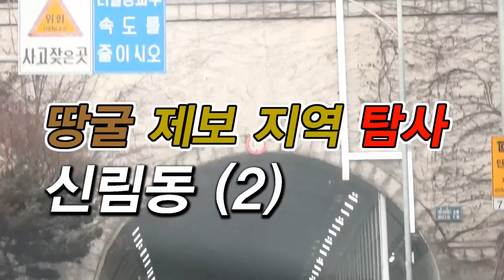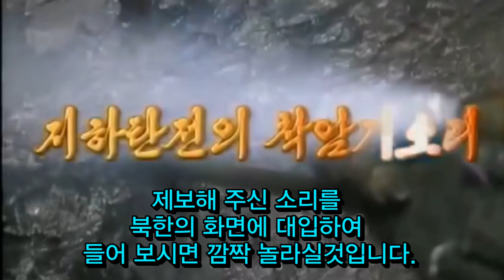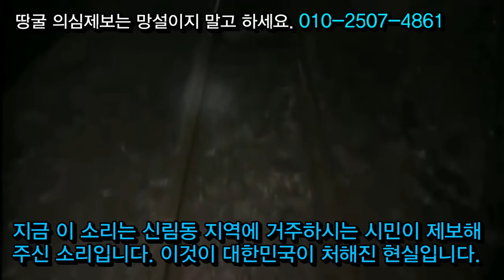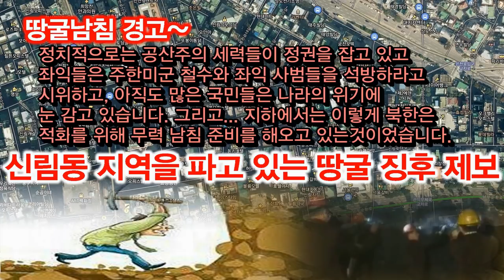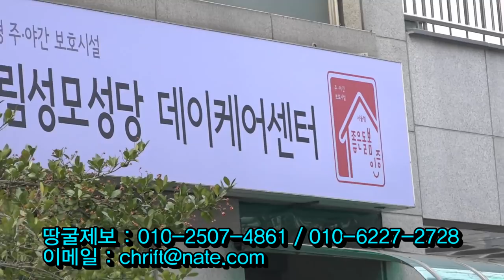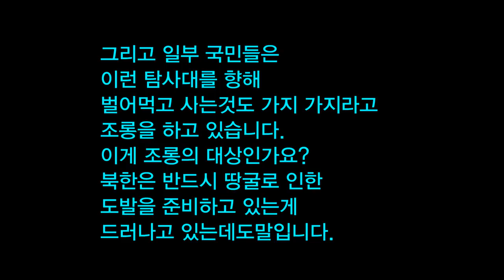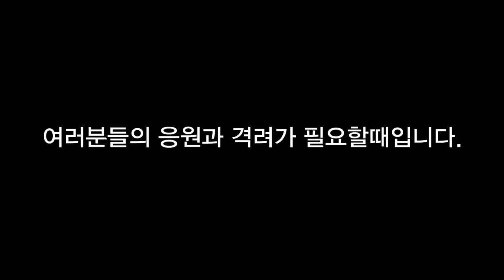땅굴 징후 제보지역 탐사(관악구 신림동) 20200213[남침땅굴탐사대]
북한의 사정이 점점 안좋아 진다는 탈북출신 유튜버들이 연일 전하고 있는 가운데 국민들 중에서는 북한이 이대로 주저 앉는것 아닌가 하는 희망을 가지게 될터인데도 땅 속을 들여다 보면 그렇지 않다는 것을 알 수 있습니다.
전국적인 땅굴 징후 제보들이 있는 가운데 그 중 서울 제보 지역 탐사에 나섰습니다.